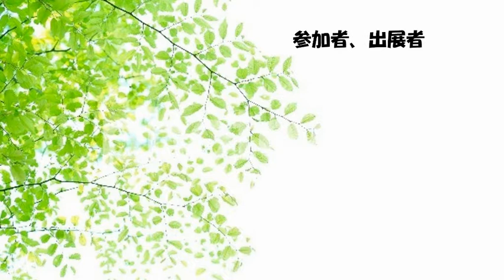第２回コラボ祭り 終わっての感想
一般社団法人　日本お金道協会主催

第２回　コラボ祭り

６月２６日行われた時の動画　パート2